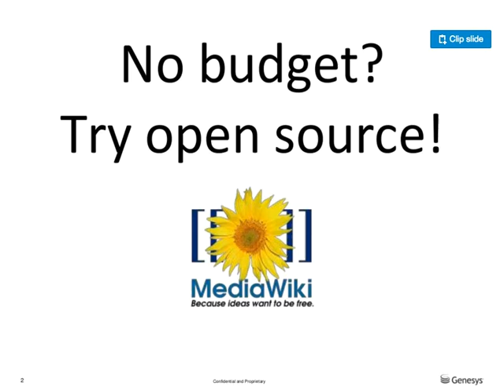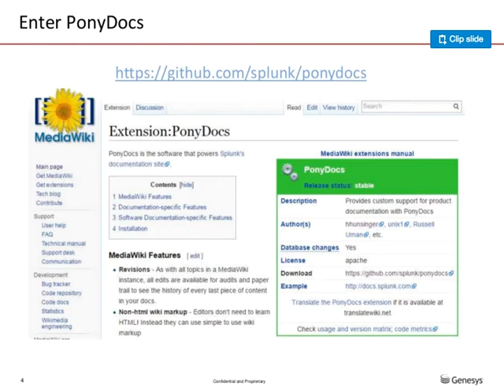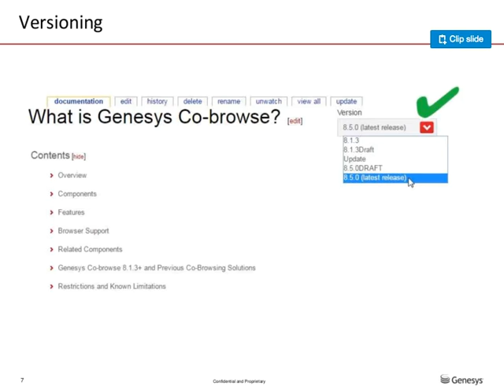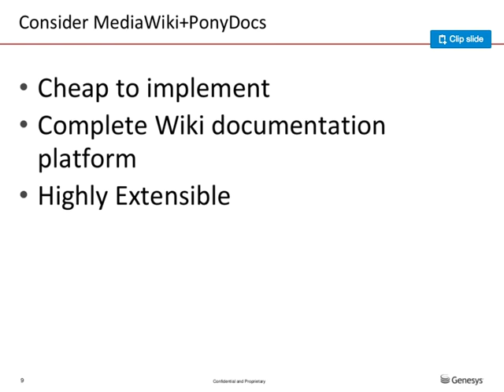MediaWiki as a Documentation Platform, by Juan Lara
Lightning talk presentation given at Write the Docs San Francisco, March 29, 2016